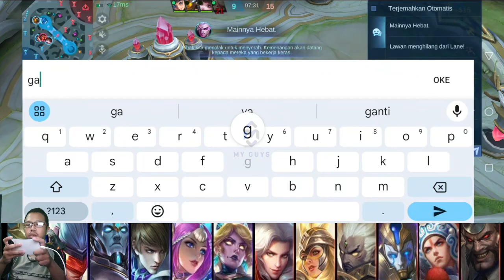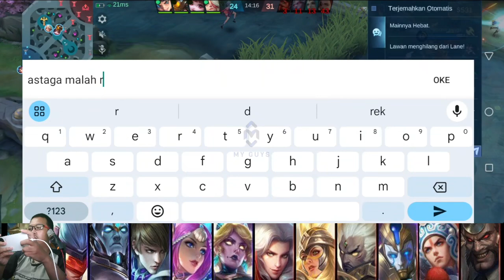Cape Punya Tim Kaya Gini